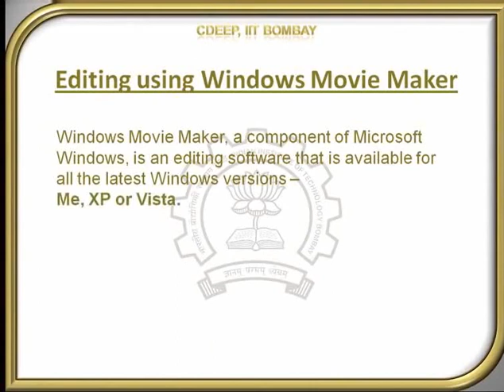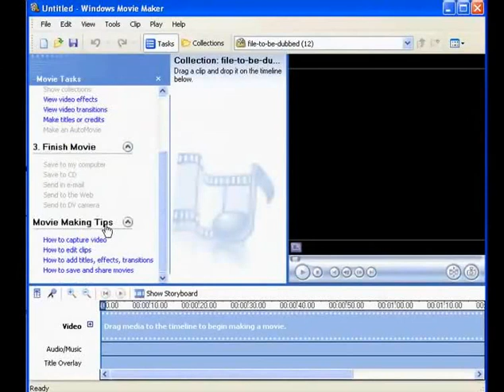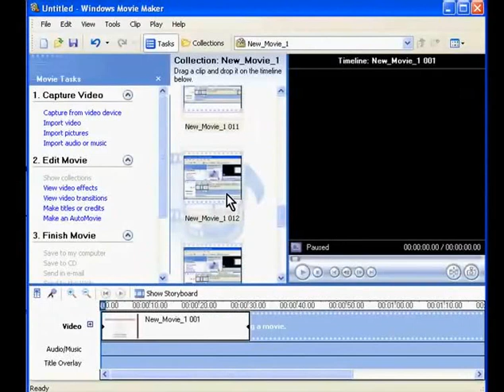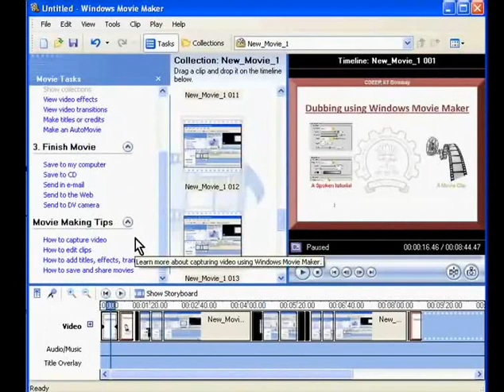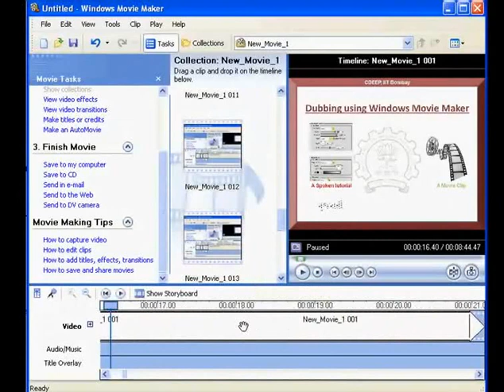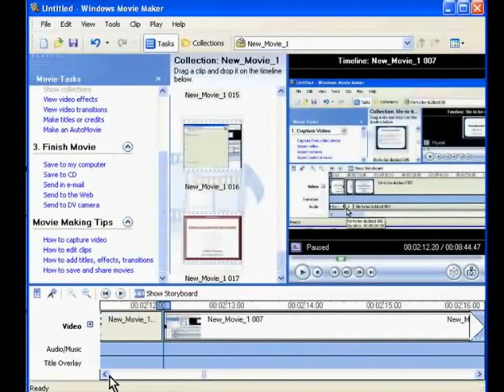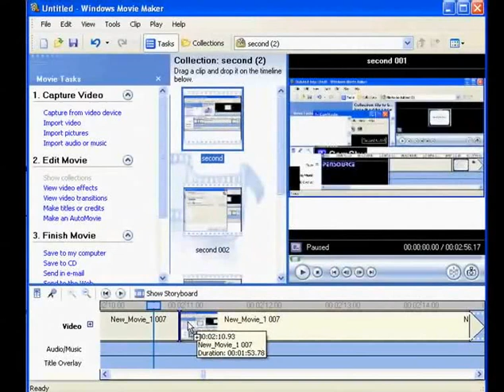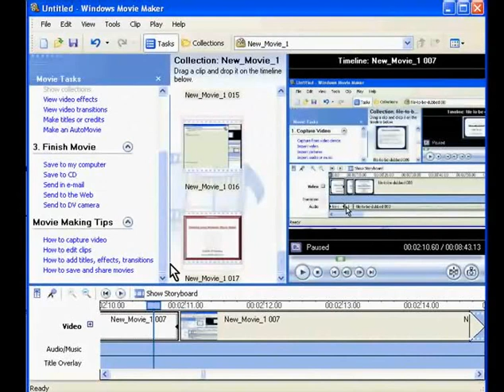Editing a spoken tutorial using Movie Maker - Nepali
यो टुटोरियलले कसरी विन्डोज मुभी मेकर प्रयोग गरि आधारभूत सम्पादन गर्ने वर्णन गर्नेछ